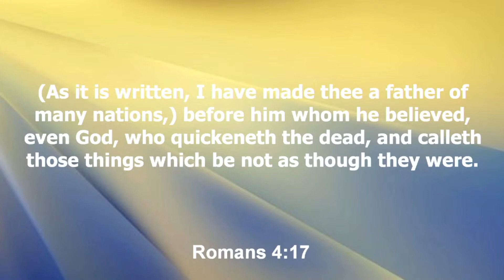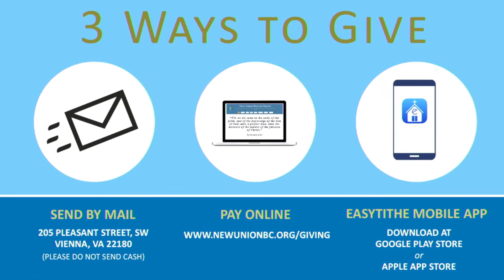A Part of The Kingdom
Reverend Stephanie Manley

Romans 14:17
For the kingdom of God is not meat and drink; but righteousness, and peace, and joy in the Holy Ghost.